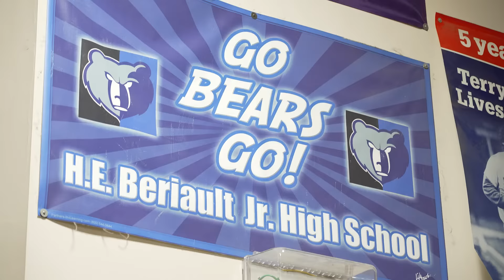H.E. Beriault Catholic Junior High Register Today!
H.E.B.  provides inspiring academic programs outstanding athletic teams, and a variety of options and extracurriculars that will allow all students to grow and reach their full potential!  We offer the Enhanced Academic Program which prepares students for Advanced Placement in High School. HEB is a diverse and welcoming community, where everyone is valued and is an important member of our school. Welcoming new student registrations for September.

Address: 8125 167 Street NW